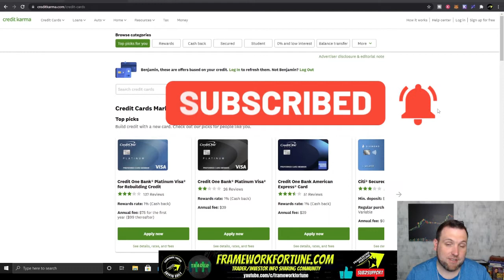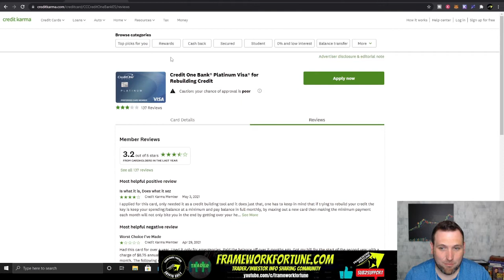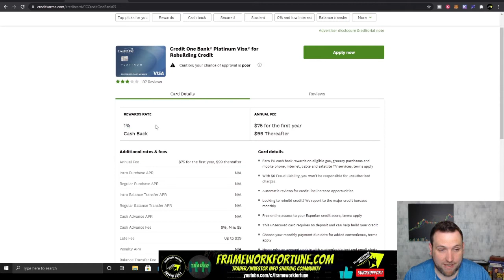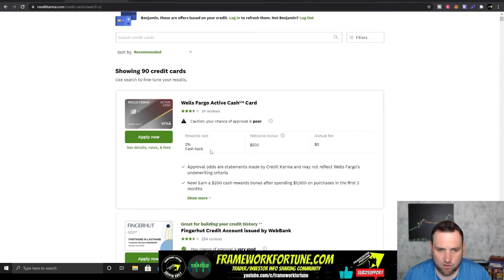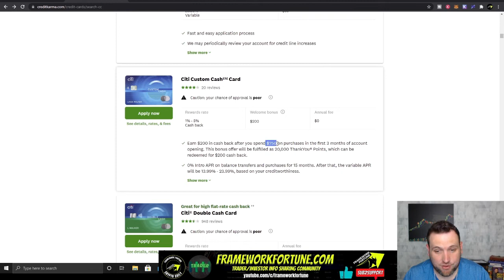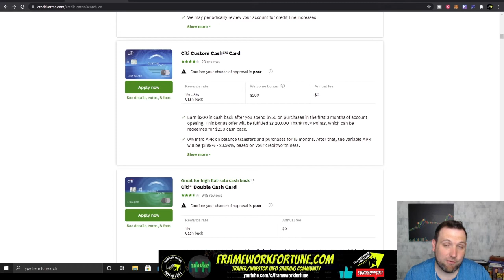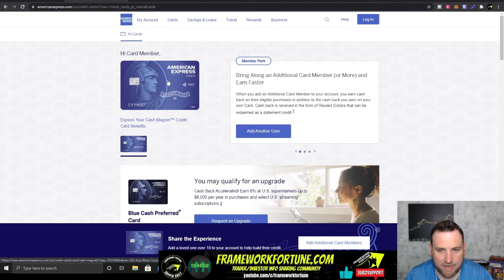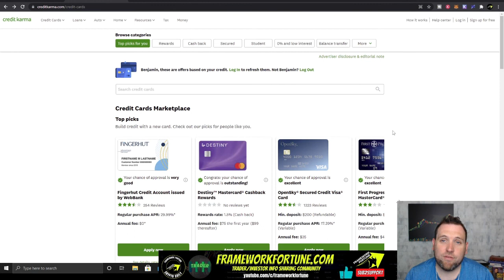!!!!!!CREDIT CARDS TO STAY AWAY FROM!!!!!! BUILDING CREDIT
Do you know your credit score? If you don't, opening an account with credit karma, credit sesame, or other credit monitoring apps can you help not only keep track of your credit, but also build better credit. If you have no credit or bad credit, this credit card series about sharing my experience having bad credit and building my credit up to a 700+ score. It took a few years, but you can build your credit relatively fast if you know what you are doing. Secured credit cards offered by Discover or Citi, can be nice tools to start building your credit right way, but other credit companies that are less reputable. Credit karma tends to push these less reputable credit companies as I'm sure they have advertisements deal. However, some of the cards are the worst credit cards ever, and you stay very far away from them. High interest rates, annual fees, and lack of cash rewards for spending are just the beginning of the nonsense these credit companies try to give you.

Charting Platform (NOT A BROKER)  - Trading View